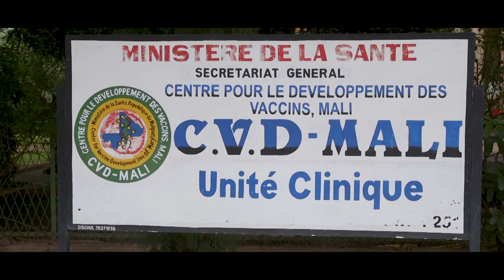IHME | Roux Prize | 2017 Recipient: Dr. Samba Sow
Dr. Samba Sow, a Malian physician and Professor at the University of Maryland, will receive $100,000 for using health data to save children’s lives through a comprehensive vaccination program.

Dr. Sow generated and used metrics on the disease burden related to Hib – Haemophilus influenzae type b disease – and used the metrics to secure political and financial support to vaccinate thousands of children against the disease. He spearheaded a nationwide delivery campaign for the vaccine, and, as a result, the country has seen an 80% decline in new Hib cases.

The Roux Prize is intended for anyone who has applied health data and evidence in innovative ways to improve population health. Nominations are now open

Recognized by the Institute for Health Metrics and Evaluation at the University of Washington, Dr. Sow received the Roux Prize in 2017. The largest award of its kind, the Roux Prize awards US$100,000 for turning evidence into health impact.

The Institute for Health Metrics & Evaluation is an independent population health research center at UW Medicine, part of the University of Washington, that provides rigorous and comparable measurement of the world's most important health problems and evaluates the strategies used to address them. IHME makes this information freely available so that policymakers have the evidence they need to make informed decisions about how to allocate resources to best improve population health.